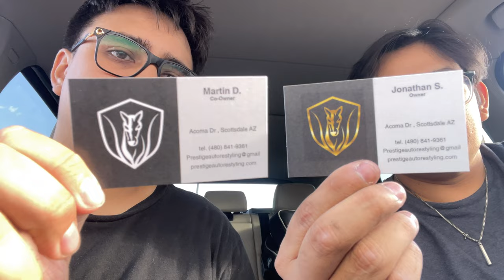Vehicle Wrap Vlog | #4 | Prestige Auto Restyling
Dodge wrap continuation from the last vlog & guess who's back!